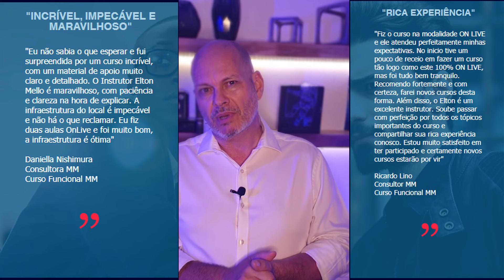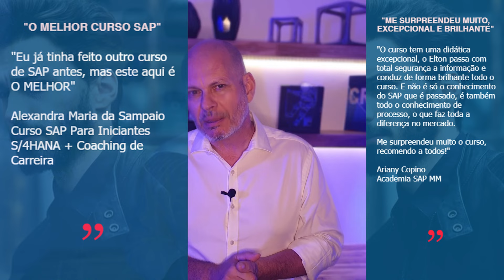Como Se Tornar um Consultor SAP? Como Trabalhar com SAP? | Dicas de SAP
Creative-TI, o Centro de Treinamentos com Maior Número de Depoimentos do Mercado de TI. Bem vindo a um novo conceito de Experiência em Ensino SAP, Coaching de Carreira e Ambiente SAP como você nunca viu.

Curso Completo de SAP Para Iniciantes S/4HANA + Coaching de Carreira, Ambiente SAP e Portal de Vagas SAP Incluso

Treinamento Academia SAP MM S/4HANA + Coaching de Carreira, Ambiente SAP e Portal de Vagas SAP Incluso

Treinamento Academia SAP SD S/4HANA + Coaching de Carreira, Ambiente SAP e Portal de Vagas SAP Incluso

Todo o Portfólio de Treinamentos e Benefícios Exclusivos Creative-TI: shor.by/creativeti

Página explicando o acesso ao Ambiente SAP S/4HANA de Alto Desempenho 24h que você recebe

Página explicando o portal de Coaching de Carreira SAP com Coaches Certificados e Vagas SAP VIP em primeira mão que você recebe + Suporte VIP com Consultores SAP Sênior

Confira o Currículo e Certificações Internacionais de nossos Instrutores SAP Sênior com Mais de 20 Anos de Mercado que somente a Creative-TI te oferece

Página sobre as certificações internacionais do Coach Reinaldo Gandelini que vai te acompanhar

O Instagram número 1 do mercado SAP com centenas de Dicas SAP e Carreira Grátis

0:00 - Como Se Tornar um Consultor SAP?
1:17 - Caminho, Perfil e Habilidades Necessárias
1:36 - Escolha Um Módulo (SAP Para Iniciantes)
2:38 - Especialize-se Nesse Módulo (Academia SAP)
3:47 - Escolha uma Academia SAP no S/4HANA
4:36 - Escolha uma Academia com Acesso a um Ambiente SAP
4:59 - Prepare um Bom Currículo e Linkedin Com Foco em SAP
5:57 - Participe de Grupos de Networking e Vagas SAP
6:43 - Resumo
8:05 - Academias SAP Creative-TI
8:19 - Curso SAP Para Iniciantes
8:24 - Cursos de Currículo, Linkedin e Entrevista
8:49 - Hub de Networking e Vagas Creative-TI
8:57 - Ambiente SAP S/4HANA Creative-TI
9:05 - Coaching de Carreira
9:14 - Centenas de Depoimentos